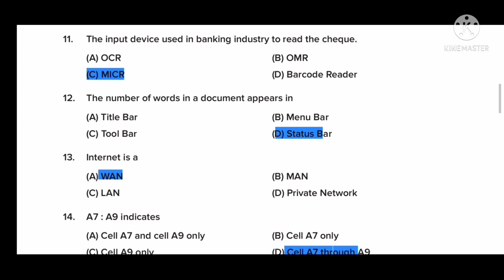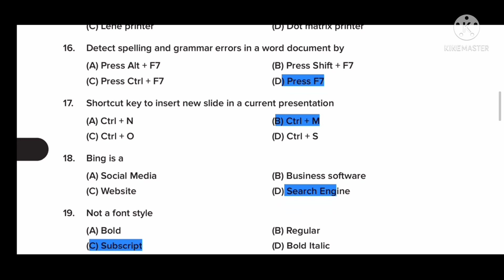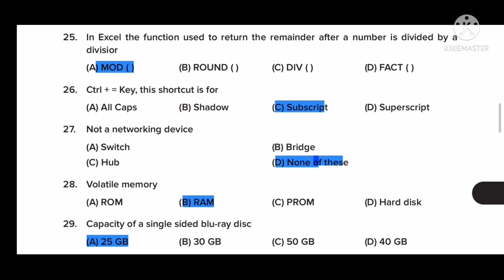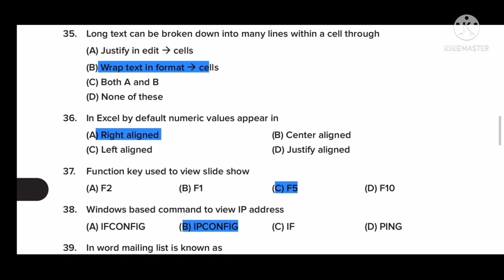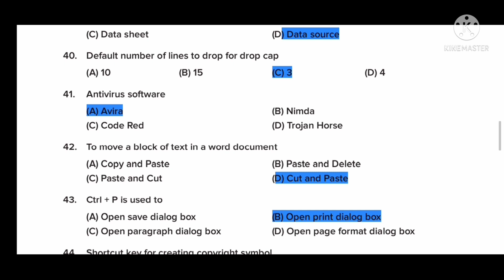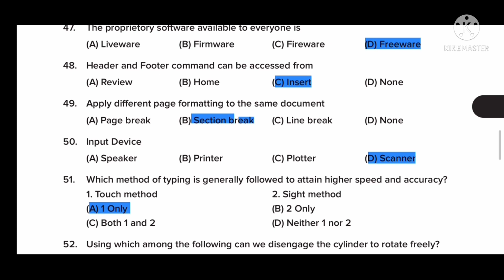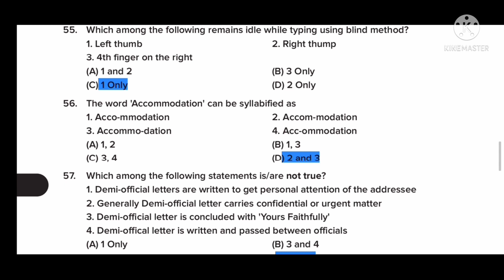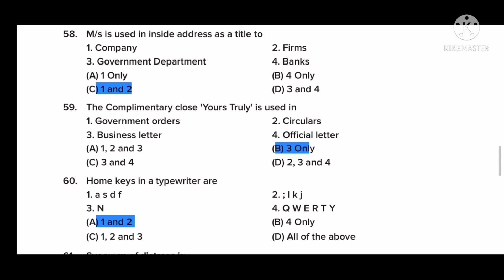Clerk Typist, Stenographer, Computer Word Processing and Typewriting Questions, Answers